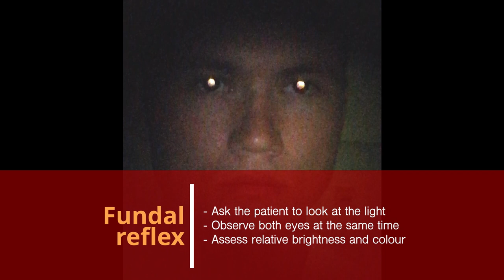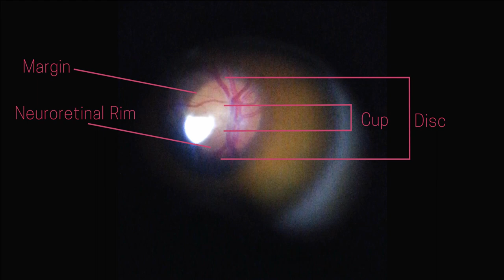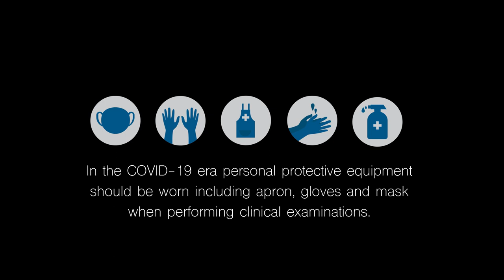Direct ophthalmoscopy examination using the Arclight ophthalmoscope (French)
This video describes how to perform direct ophthalmoscopy using the Arclight low-cost ophthalmoscope. Direct ophthalmoscopy allows identification of all the major blinding diseases. This includes cataract, glaucoma and diabetic retinopathy. Direct ophthalmoscopy examination of the optic nerve for signs of papilloedema can also help detect raised intra-cranial pressure and brain tumours.

A simple, quick and effective systematic approach to the direct ophthalmoscopy examination is illustrated in the video including:

- General inspection of the eye
- Set up of the Arclight ophthalmoscope
- Red reflex test
- Fundoscopy of the optic nerve and retinal vessels

For more clinical examination videos and to learn about the Arclight Project social enterprise